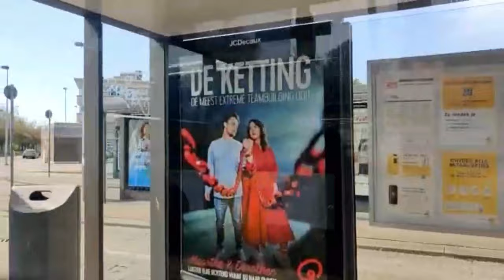SHORT TRIP - ANTWERP - BELGIUM 🇧🇪🇧🇪🇧🇪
About the video:
LITTLE TRIP IN BEAUTIFUL CITY ANTWERP IN BELGUIM